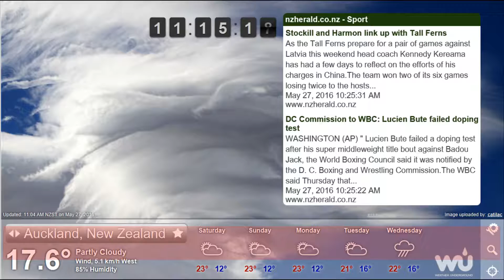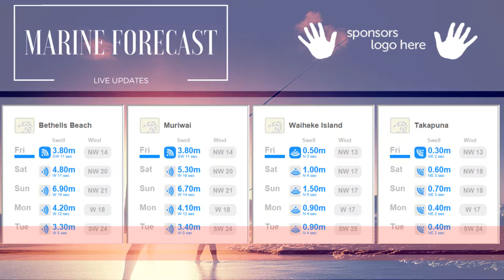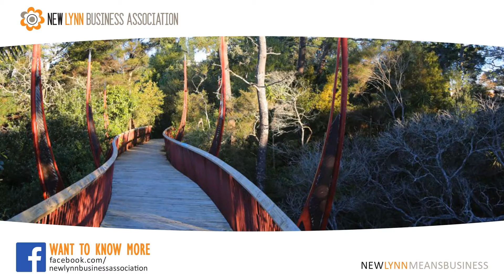Chameleon TV example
Example digital signage advertising for New Lynn Community